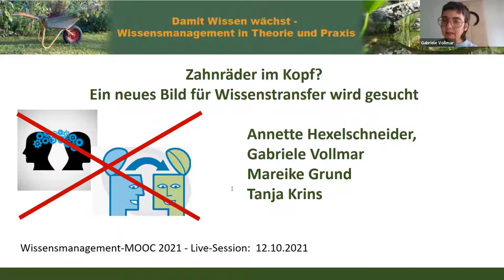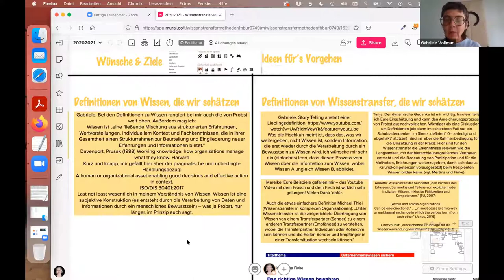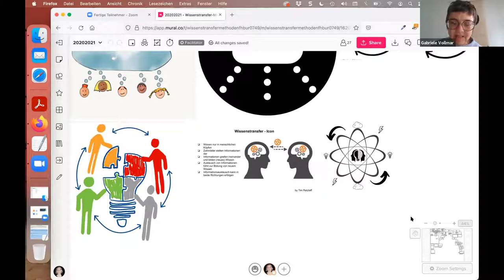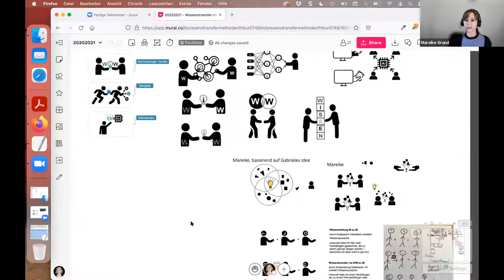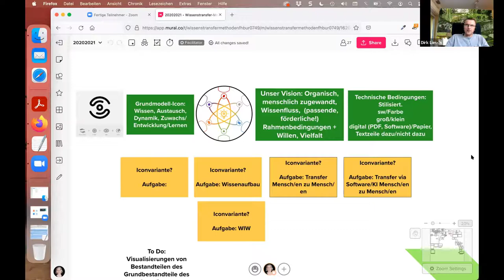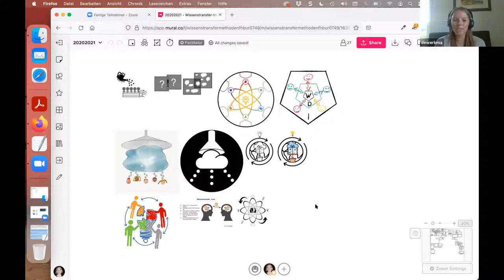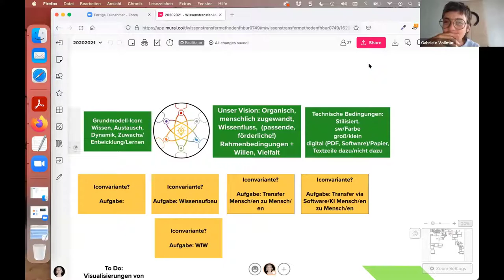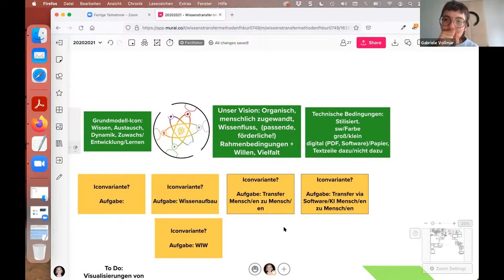Ein neues Bild für "Wissenstransfer" (WMOOC)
Index zum Video unten an diesem Text. "Zahnräder im Kopf? Ein neues Bild für Wissenstransfer wird gesucht" mit Annette Hexelschneider, Gabriele Vollmar, Mareike Grund
Für "Wissenstransfer" einen der wichtigsten Themenbereiche des Wissensmanagements gibt es bis heute kein sinnvolles Symbol / Icon. Das zu ändern, ist das Ziel dieser Arbeitsgruppe, die Euch in dieser Live-Session des WMOOCs auf den Weg einer Icon-Entwicklung mitnimmt und Eure Meinung zu den bisherigen Entwürfen hören möchte. Eine Chance, sich die vielfältigen Aspekte des Wissenstransfers bewusst zu machen und zu durchdenken.

Index zum Video:
0:00 min : Begrüßung
0:29 min : Vorstellung Annette Hexelschneider und Mareike Grund
1:17 min : Vorstellung Arbeitsumgebung
2:00 min : Wie begann alles
4:58 min : Was ist für uns Wissenstransfer
8:23 min : Was ist und was kann eine Metapher
10:33 min: Und was nun? - Ergebnisse der Arbeitsaufgabe an Studierende
14:46 min: Wissenstransfer - unterschiedliche Ideen und Restriktionen
21:54 min: Umfrage - Bitte teilzunehmen & aktueller Stand

23:16 min: Beginn Fragen, Antworten & Meinungen
25:25 min: Überlegungen zur Komplexität der Herausforderung
26:51 min: Einfache Icons sollten international verständlich sein
29:26 min: Vorschlag "schwarze Männlein mit grüner Glühbirne"
30:41 min: Diskussion zum bunten "Kreis-Icon"
40:28 min: Überlegungen zu einem "Icon-Set"
42:01 min: Aufruf, sich am weiteren Prozess zu beteiligen

Herzliche Grüße
Gabriele Vollmar und Dirk Liesch